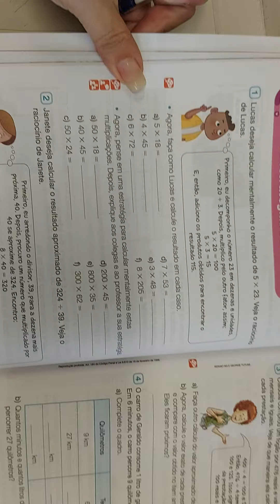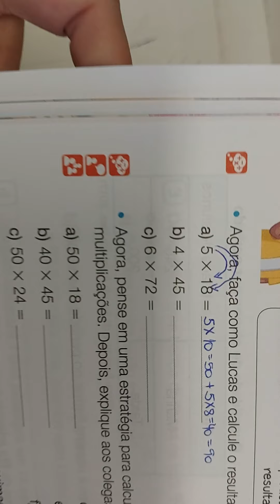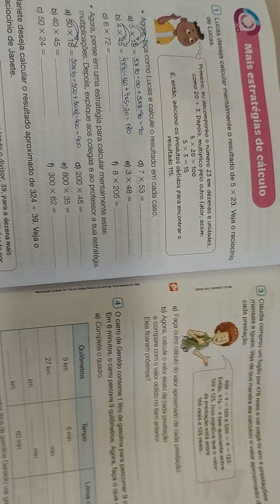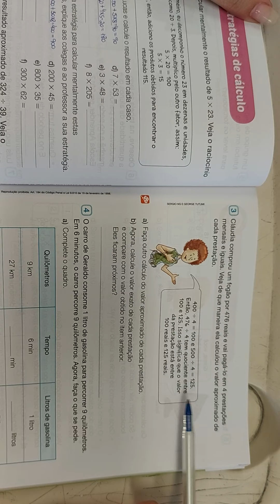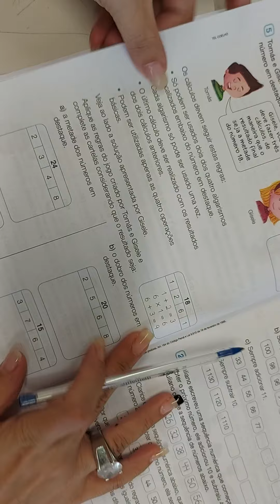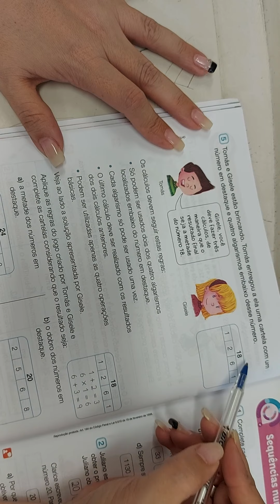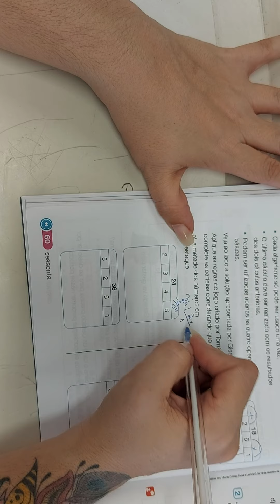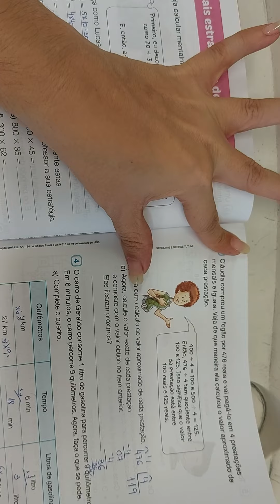Atividade de Matemática - 03.05.2021